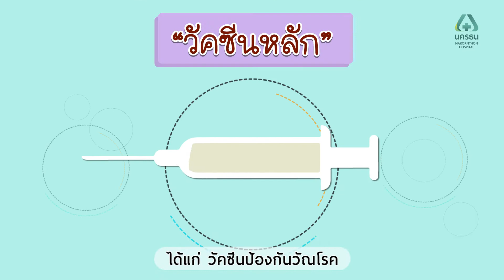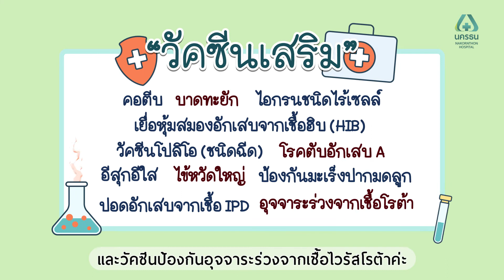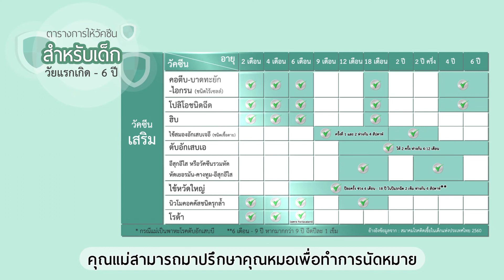ศูนย์สุขภาพเด็ก - วัคซีนเสริม จำเป็นหรือไม่? | โรงพยาบาลนครธน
คุณแม่มือใหม่หลาย ๆ ท่าน มักมีข้อสงสัยและถามเข้ามาบ่อย ๆ ว่า ฉีดวัคซีนอะไรบ้างที่ลูกน้องจำเป็นต้องได้รับตั้งแต่แรกเกิดจนถึงตอนโต และควรฉีดในช่วงเวลาใด? การฉีดวัคซีนมีประโยชน์อย่างไร? วัคซีนเสริมจำเป็นหรือไม่? เราไปหาคำตอบจาก พญ.ณัฐชนัญ กลางกัลยา กุมารแพทย์ประจำศูนย์สุขภาพเด็ก โรงพยาบาลนครธน กันได้เลยค่ะ

เนื่องจากระบบภูมิคุ้มกันของทารกแรกเกิดยังทำงานได้ไม่สมบูรณ์ อาจทำให้เจ็บป่วยและติดเชื้อต่าง ๆ ได้ง่าย การฉีดวัคซีนจะเป็นการเสริมสร้างภูมิต้านทาน ช่วยลดการเกิดโรคต่าง ๆ

ปัจจุบัน วัคซีนในประเทศไทยแบ่งออกเป็น 2 ชนิด คือ
1. วัคซีนหลัก หรือวัคซีนพื้นฐาน เป็นวัคซีนที่จำเป็นต้องฉีดในเด็กทุกคน เพื่อป้องกันการติดเชื้อที่รุนแรง ได้แก่
✔️ วัคซีนป้องกันวัณโรค
✔️ วัคซีนป้องกันโรคไวรัสตับอักเสบบี
✔️ วัคซีนป้องกันโรคคอตีบ บาดทะยัก ไอกรน โปลิโอ
✔️ วัคซีนป้องกันโรคหัด หัดเยอรมัน
✔️ วัคซีนป้องกันโรคคางทูม
✔️ วัคซีนป้องกันโรคไข้สมองอักเสบ

2. วัคซีนเสริม หรือวัคซีนทางเลือก ช่วยเสริมสร้างภูมิคุ้มกันให้ครอบคลุม ป้องกันโรคได้เพิ่มมากขึ้น ซึ่งได้แก่
✔️ วัคซีนป้องกันโรคคอตีบ ไอกรนชนิดไร้เซลล์
✔️ วัคซีนป้องกันโรคเยื่อหุ้มสมองอักเสบจากเชื้อฮิบ HIB)
✔️ วัคซีนป้องโรคโปลิโอ (ชนิดฉีด)
✔️ วัคซีนป้องกันโรคตับอักเสบ A
✔️ วัคซีนป้องกันโรคอีสุกอีใส
✔️ วัคซีนป้องกันโรคไข้หวัดใหญ่
✔️ วัคซีนป้องกันโรคมะเร็งปากมดลูก
✔️ วัคซีนป้องกันปอดอักเสบจากเชื้อ IPD
✔️ วัคซีนป้องกันเชื้อโรต้า

ในส่วนของวัคซีนเสริม คุณพ่อคุณแม่สามารถพิจารณาฉีดให้ลูกตามความเหมาะสม โดยพิจารณาจากความเสี่ยงของลูกว่ามีโอกาสติดเชื้อนั้นมากน้อยเพียงใด โดยสามารถเข้ารับคำแนะนำจากแพทย์ผู้เชี่ยวชาญได้

📞 สอบถามรายละเอียดเพิ่มเติมได้ที่ ศูนย์สุขภาพเด็ก ชั้น 2 โรงพยาบาลนครธน โทร. 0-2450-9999 ต่อ 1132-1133

📢 หากไม่อยากพลาดข่าวสารดี ๆ เกี่ยวกับสุขภาพ อย่าลืมกด ติดตาม' และ 'กดกระดิ่ง' 🔔 ด้วยนะคะ ^^